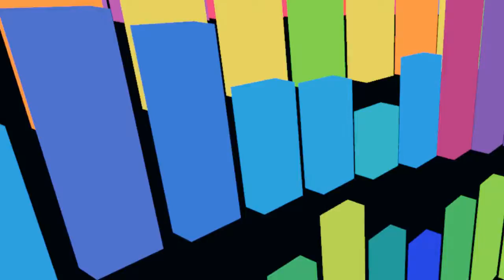Messin around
just messing around with guitar back in 2016, cover your ears, this is gonna hurt, lol